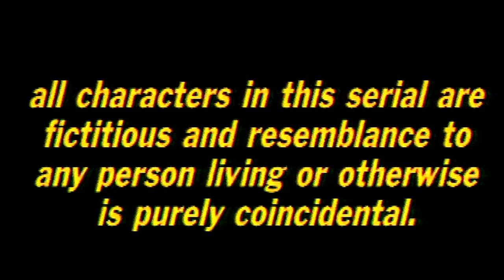आने वाले इतिहास को बदलने की कोशिश | Watch - Love Mein Kabhi Kabhi | Ep - 38 | Classic Show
Vora is upset as he wanted to go to Brij to talk about Manisha and Manav so when he goes to Manisha's house the next day morning and when she sees Manav's father she tells him why he came here and if is everything fine. Vora tells Brij that they should forget their past and start a new relationship but Brij tells that he does not want to have any relation with Vora.

Love Mein Kabhi Kabhi was the story of Manav and Manisha who fall in love with each other despite the strained relationship between their families. In the meantime, Manisha's affair with Manav is known and both the families oppose the relationship as they are rivals to each other and their relations. Manisha and Manav find themselves in a challenging situation and go on trying to get out of this situation and make their love successful at all costs.